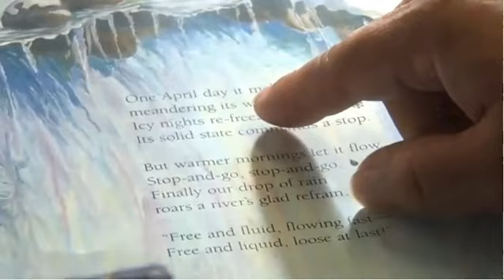Sheriff's Youth Foundation Having Positive Impact on Local Children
A great story on our Youth Activities League and the partnership we have with the Up2Us organization to provide youth mentors in our communities.